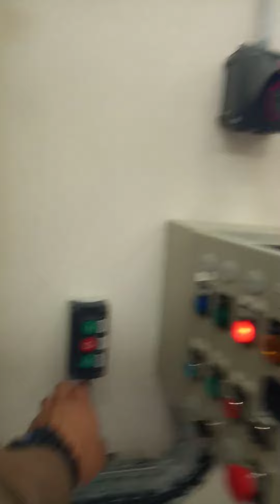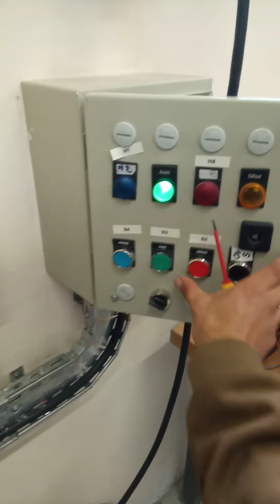Armoire électrique industriel